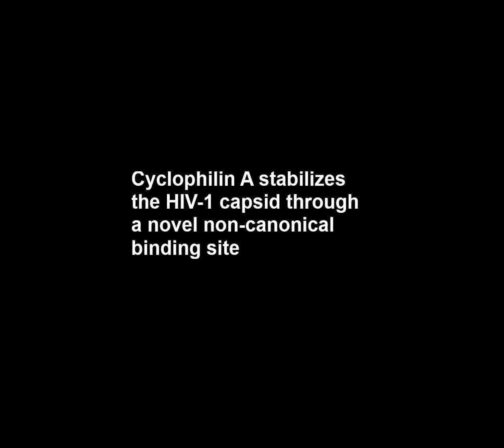Cyclophilin A stabilizes the HIV-1 capsid through a novel non-canonical binding site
Cyclophilin A stabilizes the HIV-1 capsid through a novel non-canonical binding site. Chuang Liu et al (2016), Nature Communications

The host cell factor cyclophilin A (CypA) interacts directly with the HIV-1 capsid and regulates viral infectivity. Although the crystal structure of CypA in complex with the N-terminal domain of the HIV-1 capsid protein (CA) has been known for nearly two decades, how CypA interacts with the viral capsid and modulates HIV-1 infectivity remains unclear. We determined the cryoEM structure of CypA in complex with the assembled HIV-1 capsid at 8-Å resolution. The structure exhibits a distinct CypA-binding pattern in which CypA selectively bridges the two CA hexamers along the direction of highest curvature. EM-guided all-atom molecular dynamics simulations and solid-state NMR further reveal that the CypA-binding pattern is achieved by single-CypA molecules simultaneously interacting with two CA subunits, in different hexamers, through a previously uncharacterized non-canonical interface. These results provide new insights into how CypA stabilizes the HIV-1 capsid and is recruited to facilitate HIV-1 infection.